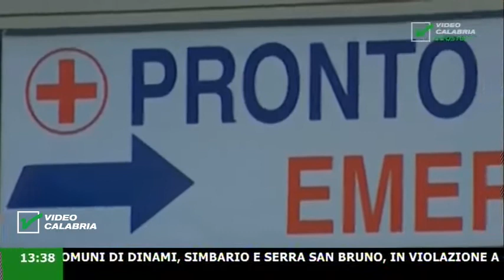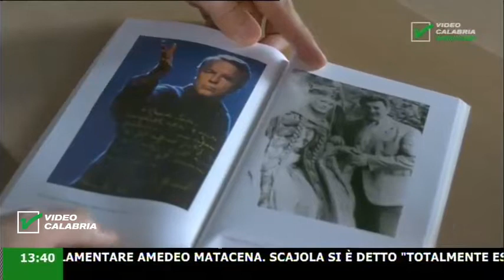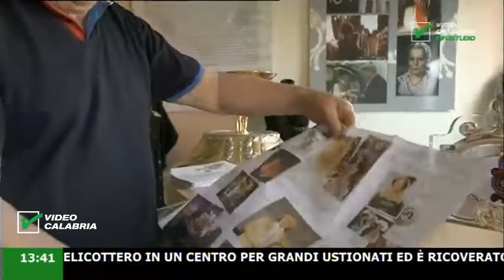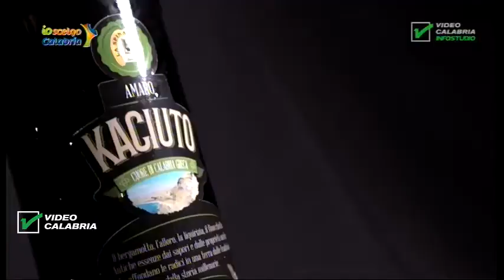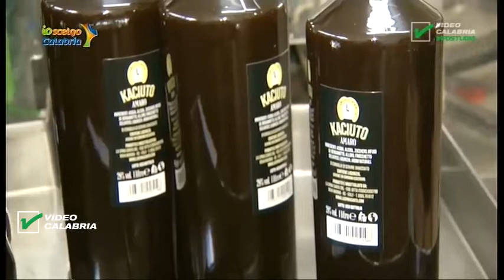InfoStudio il telegiornale della Calabria notizie e approfondimenti - 18 Giugno 2019 ore 13.30